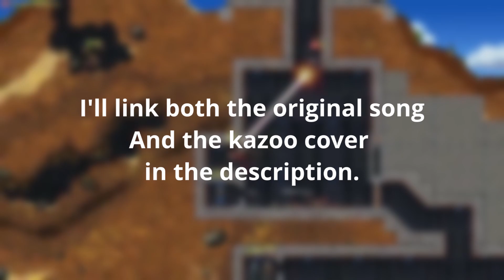Cortex Command, But Its Ruined by Mods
And I thought that not being able to eat was the worst thing about having your brain in a robotic body...

Thank you for clicking on this video! I hope you enjoy! :)